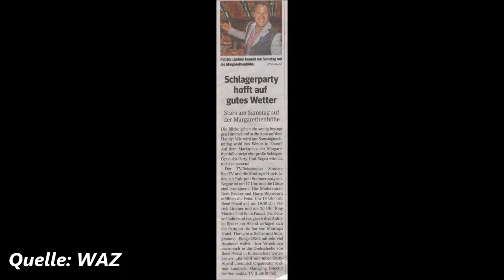1301 * Der Sportler * Reisen * Margarethenhöhe Ruhrpott-Sommerparty Tony Marshall * 3 12.08.201